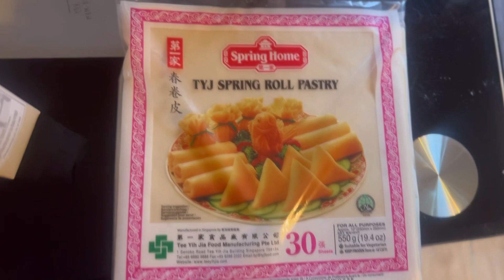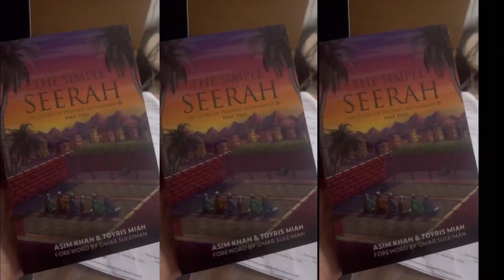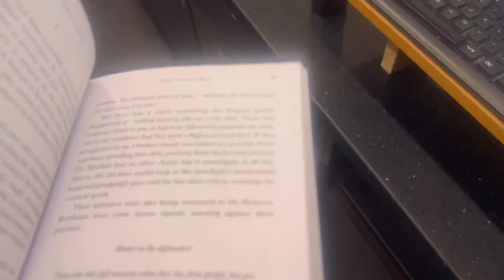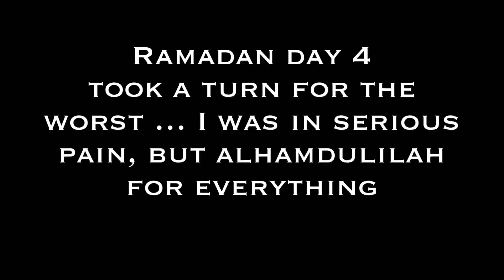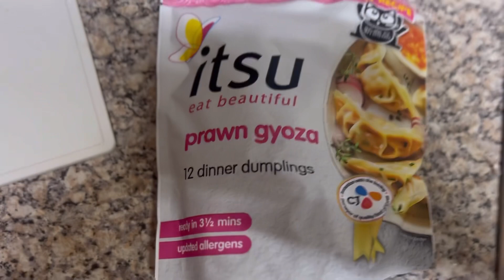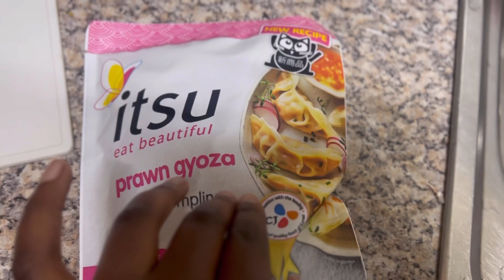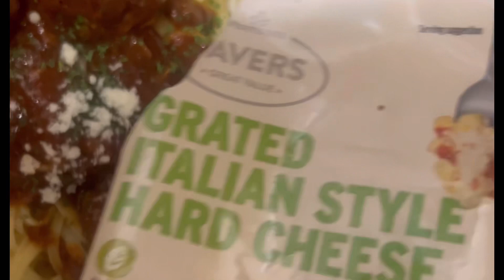RAMADAN DIARIES VLOG- DAY 1- 5| RAMADAN FOOD PREP, SEVERE NECK PAIN, NO FASTS?, MY WORK ROUTINE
Hello, my lovelies hope you are well. Im back with a video! You already know what it is!

This is my latest video and I hope you do enjoy it and God bless you and stay cute my lovelies xxx

Welcome to ramadan diaries vlog 2023. I hope you enjoy the first few days of ramadan i went through a roller coaster of emotions but alhamdulilah always! 🤍🤍🤍

*VIDEO'S YOU NEED TO WATCH*